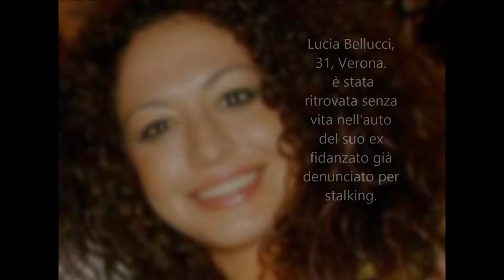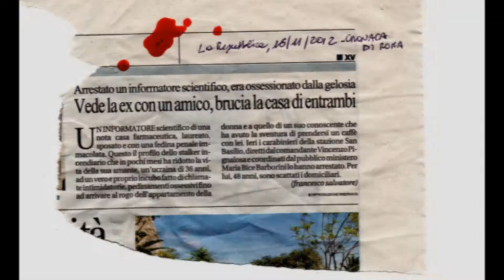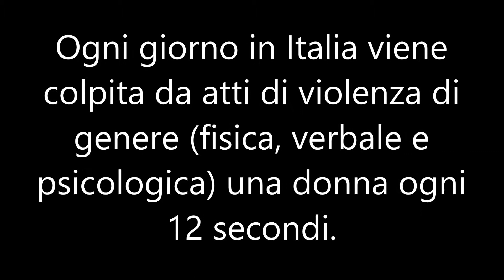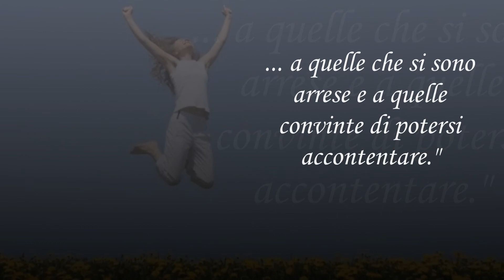Video clip sul Femminicidio realizzato dal Liceo Classico-linguistico Secusio di Caltagirone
"IO DICO NO". IL LICEOSECUSIO DI CALTAGIRONE CONTRO IL FEMMINICIDIO
"IO DICO NO", è l'iniziativa promossa dal Liceo Classico-Linguistico "B. Secusio" di Caltagirone, lunedì 18 novembre 2013, contro la violenza sulle donne promossa . Ricco il menu della giornata: Tavola rotonda, recital, mostra fotografica. I ragazzi hanno risposto alla violenza di genere con la riflessione, la poesia, la fotografia, un videoclip.